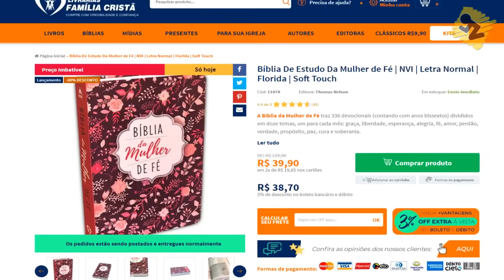Palavra de Hoje dia 27 de Maio de 2020 Quarta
Palavra do dia 27 de Maio de 2020 Evangelho de 27/05, mensagem de fé e esperança. Palavra de Deus pra HOJE – Devocional diário. Um recado do PAI. Devotional, Oração da manhã

AG: 0405
OP: 001
C/C: 3056-2
TITULAR: VALDINEI APARECIDO ALVES

AG: 3774
C/P: 24495-2/500